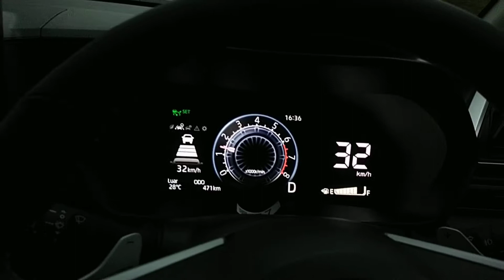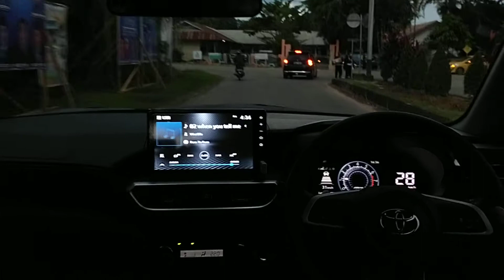Toyota Raize nyaman dan enak dikendarai ❤️👍